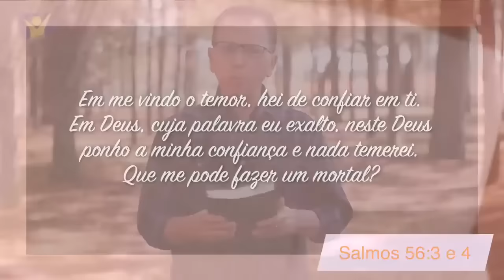Um Deus Que Podemos Confiar Totalmente! com Pr. Elias Brenha | Minutos de Esperança